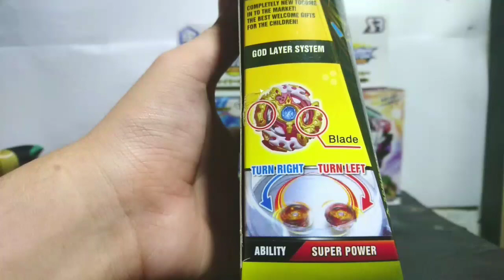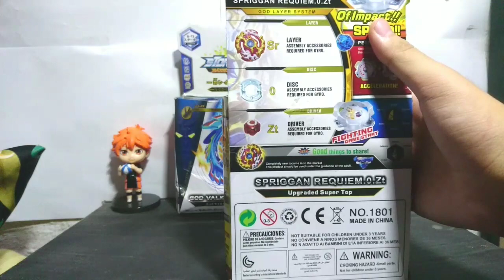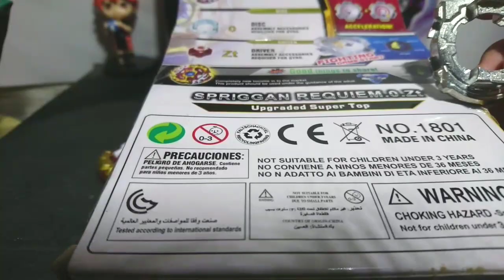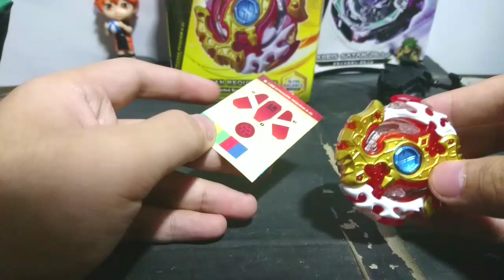Review Beyblade Spriggan Requiem.0.Zt | Mainan&Hobi part 33 [BAHASA INDONESIA]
Ok guys jadi kali ini kita bakal review beyblade lagi yaitu Spriggan Requiem.0.Zt dari Beyblade Burst Evolution yh.. Seperti apa part2 dan pergerakannya lgsg Simak sampai habis...

Dan share ke temen kalian yang suka koleksi beyblade jg yh...